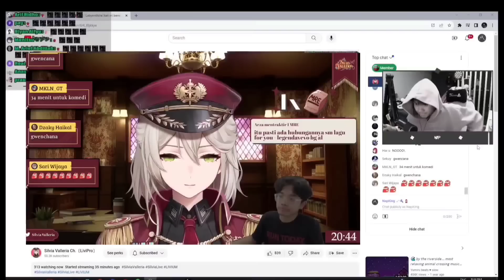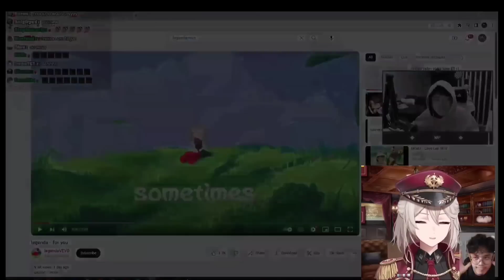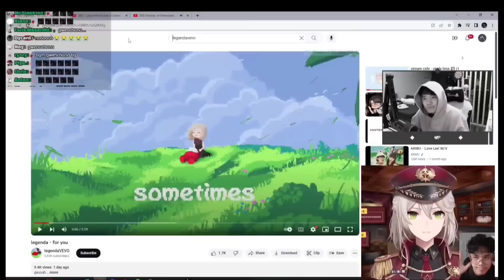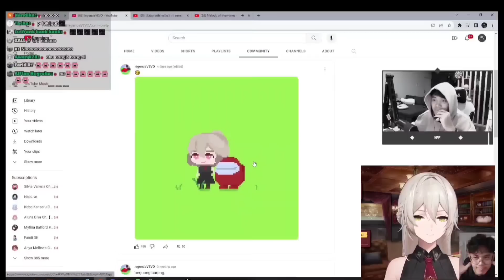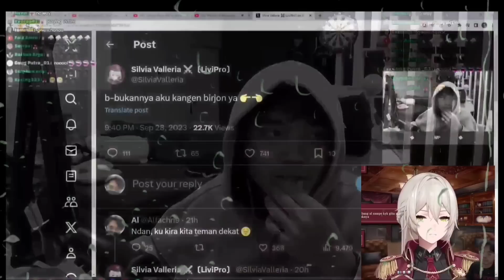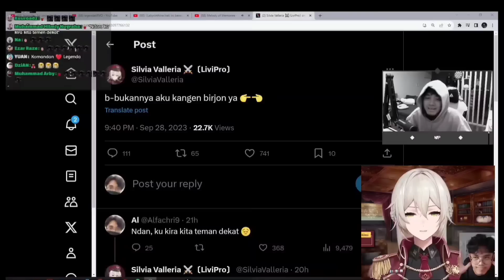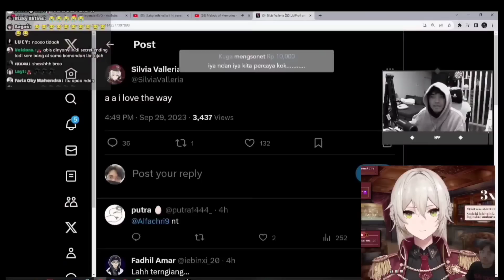Momen bang AL menanyakan langsung tentang lagu legenda for you dan tweet terbaru komandan silvia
kelanjutan dari podcast teman baik
maap bgm, sound of memories kadang pelan banget karena kopi kanan but i hope u still enjoy the clip..
ty

enjoy ya

terima kasih

bang al
naplive
silvia valleria